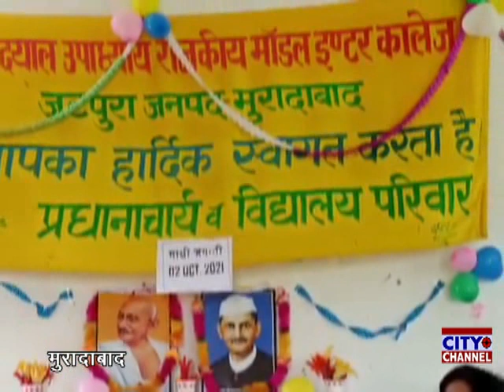जटपुरा के पंडित दीनदयाल उपाध्याय मॉडल इंटर कॉलेज में गांधी जयंती के मौके पर दिलाई गई शपथ